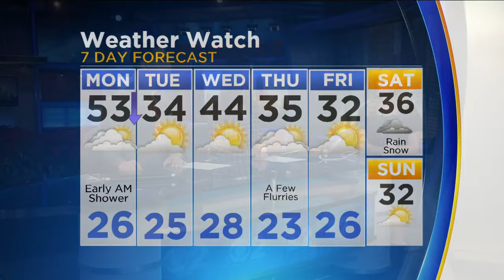CBS 2 Weather Watch at 11:00AM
CBS 2's Megan Glaros reports.